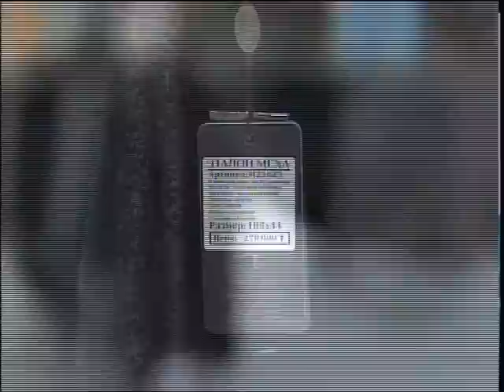В торговом доме «Сити молл» открылась меховая ярмарка «Эталон меха»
Большой ассортимент шуб по выгодным ценам стал доступен жителям Петропавловска. В торговом доме "Сити молл" открылась меховая ярмарка «Эталон меха». На ней побывала Татьяна Ясельская.